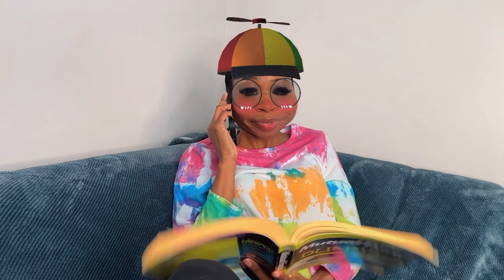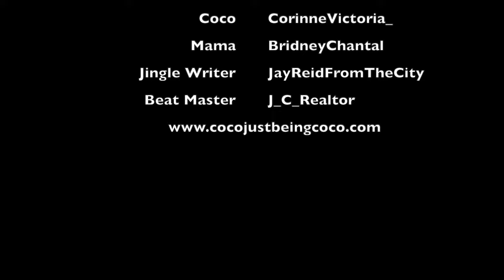By Any Means Necessary!! : Coco Just Being Coco: Season 4 Episode 28